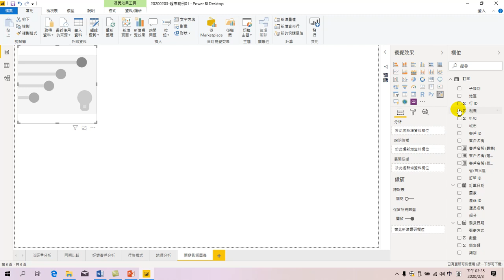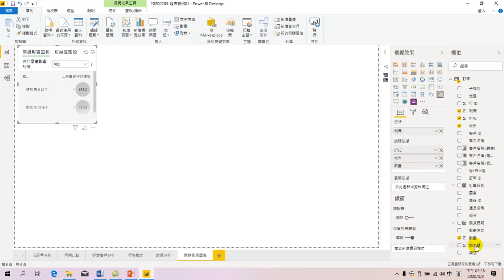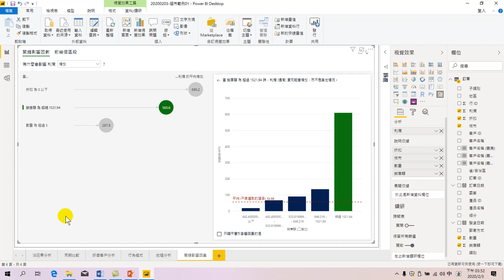數據分析及互動式視覺效果工具應用-08.關鍵影響因素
面對日新月異的大數據工具，有時候很難跟上這節奏。Microsoft Power BI讓大家可以簡易的製作大數據分析。用 Excel Power BI 做大數據分析，課程大綱有認識大數據、大數據分析、視覺化呈現結果，提升管理品質，有效提升工作效率。另外；大數據分析還應該包含許多學習到的知識，回饋給資料，再重新計算，不是僅畫出視覺化圖後，就說做好了大數據分析。期待大家將了解應用這些工具使用，將大數據分析導入您的工作中。
01.認識Power BI
02.自動分析
03.格式設定.季節性分析
04.同期比較.交叉分析篩選器
05.卡片.散佈分析.找關係.自動分群
06.行為模式分析.動態分析
07.地理分析
08.關鍵影響因素